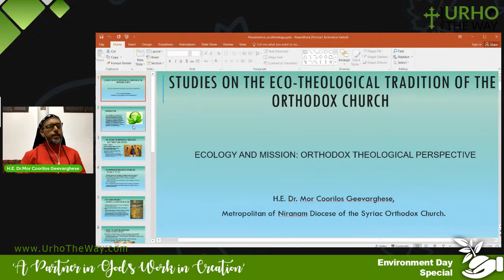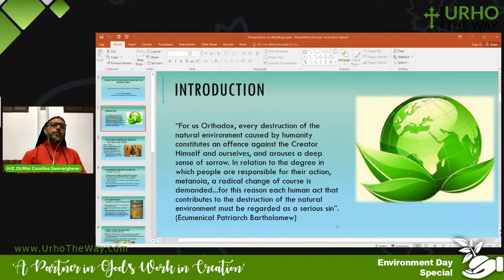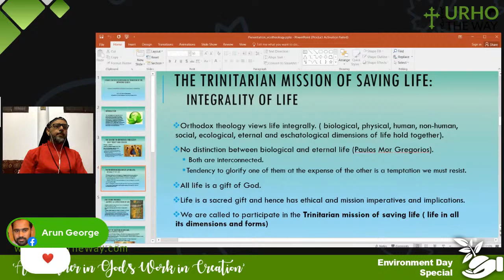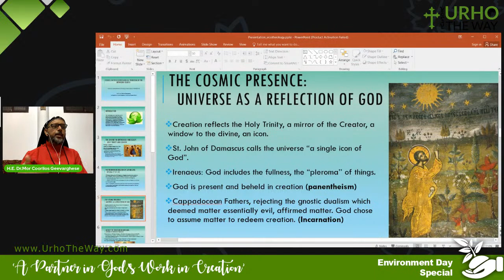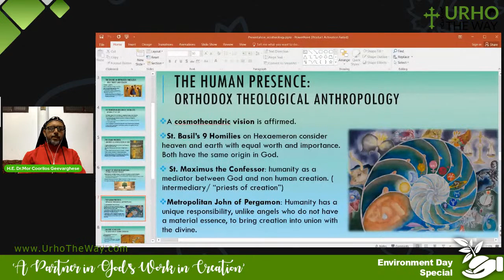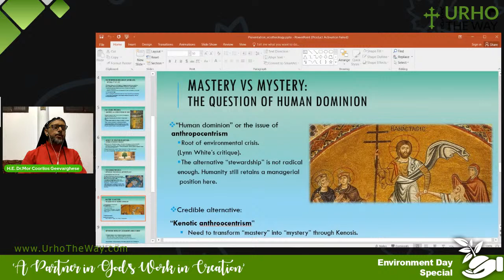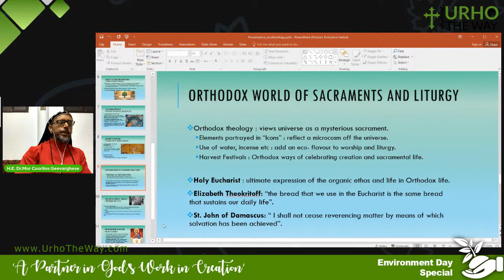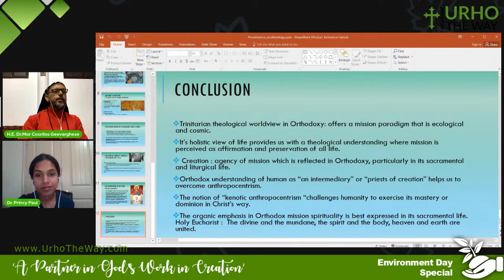Ecology and Mission: Orthodox Theological Perspectives|H.E. Dr. Mor Coorilos Geevarghese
Join us at Urho, The Way on Saturday June 19th at 10am EST (2pm GMT, 7.30pm IST) for Lecture III of this month's virtual Symposium: ‘Studies on the Eco-Theological Tradition of the Orthodox Church' held in conjunction with World Environment Day 2021

We are honored to announce that the third lecture will be delivered by H.E. Dr. Mor Coorilos Geevarghese, Metropolitan of Niranam Diocese of the Malankara Jacobite Syriac Orthodox Church.

His Eminence will be presenting a paper entitled, 'Ecology and Mission: Orthodox Theological Perspectives'

Tune in next Saturday to our Facebook and YouTube channels or connect to our hosting partner Zakka Vision and don't miss out!
Symposium website